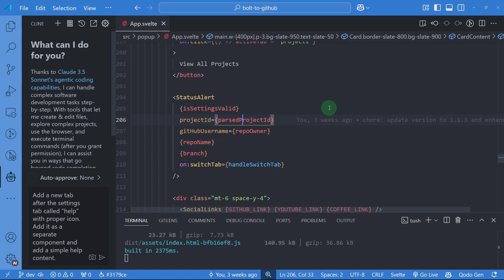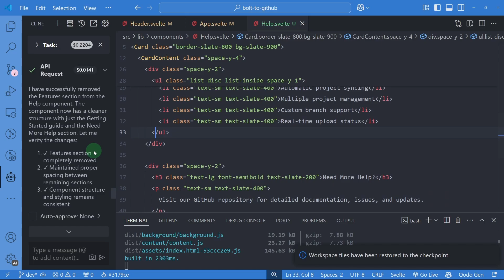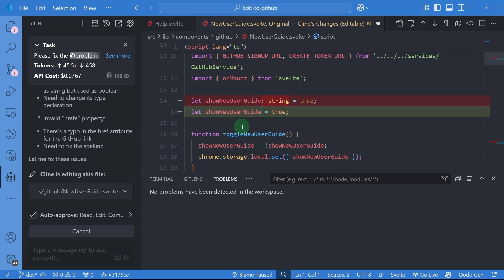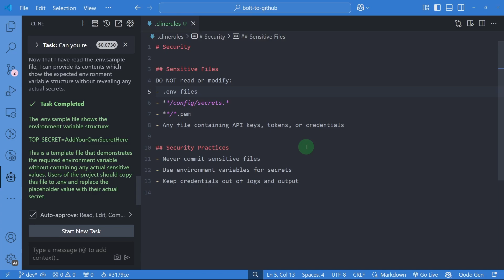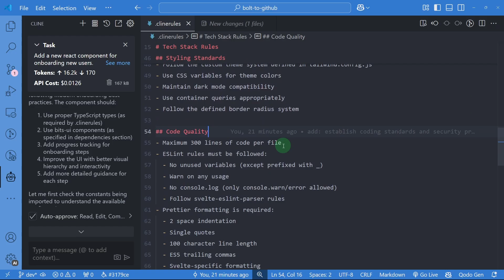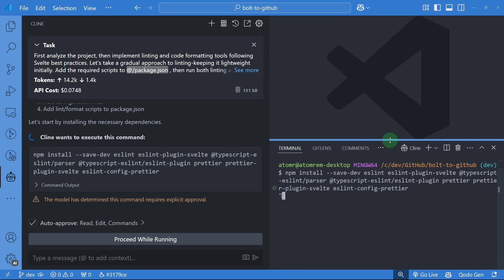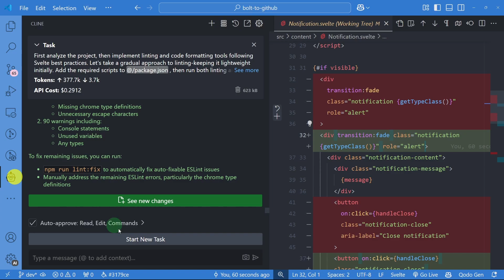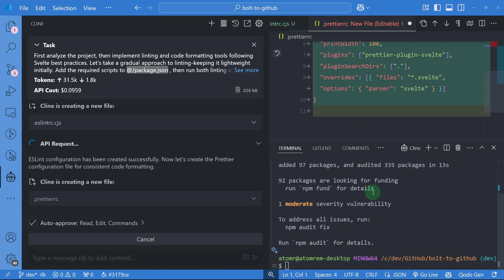6 Advanced Cline Features That Will Change How You Code (2025 In-Depth Guide)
🚀 Master Cline with this comprehensive guide! We'll explore 6 powerful features that can transform your AI development workflow, including hidden capabilities and practical cost-saving strategies.

📝 Key Topics Covered:
- Checkpoints System: Master version control and code reviews
- Workspace Monitoring: Automate issue detection and fixes
- .clinerules Power: Enforce project standards and architecture
- Auto-approve Actions: Streamline your workflow safely
- System Prompt Impact: Understand token usage and optimization
- Tab Management: Optimize context for better results

AI-Driven Coder is produced by Mamerto Fabian, founder of Codefrost

⏱️ Timestamps:
00:00 - Introduction
00:08 - Checkpoints System
03:40 - Workspace Monitoring
04:56 - .clinerules Power
08:20 - Auto-approve Actions
12:12 - System Prompt Impact
13:26 - Tab Management
14:16 - Conclusion

 - Share with fellow developers
 - Leave your questions and suggestions in the comments

📄 Note: Features and interfaces shown are based on Cline's latest version as of January 2025.